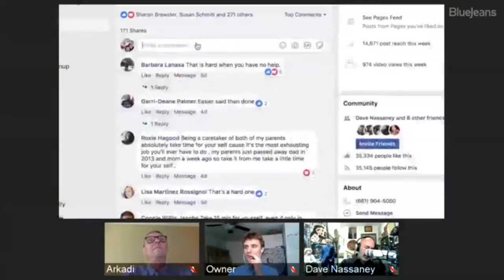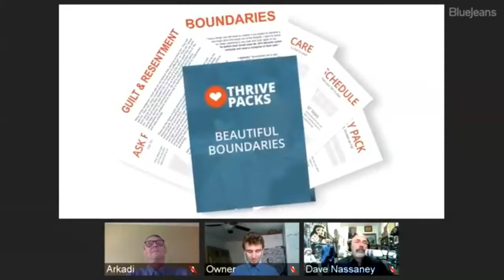Special Needs Genius Caregiving - Alexander Velitchko & Dad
Join Dave, The Caregiver's Caregiver as he interviews Alexander Velitchko and his dad, Arkadi.: #1 bestselling author and award-winning speaker at Harvard Club of Boston, Nasdaq, Coca Cola, Mercedes and West Point.  Alexander is the "SEO Genius," CEO of digital marketing agency Triple Agent Digital Media, and creator of the "ABC's of Marketing" formula.

ARKADI VELITCHKO is Alexander's dad, investor & advisor, and co-founder of Triple Agent Digital Media, with a background in marine engineering and 22 years in food manufacturing for McDonald's, McCain, Nestle, General Mills, Starbucks, and other great labels.